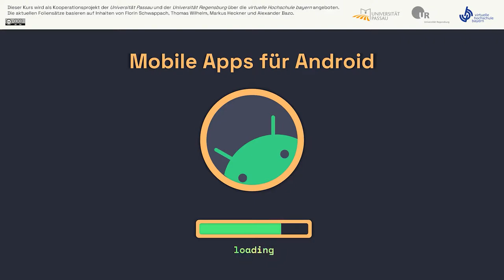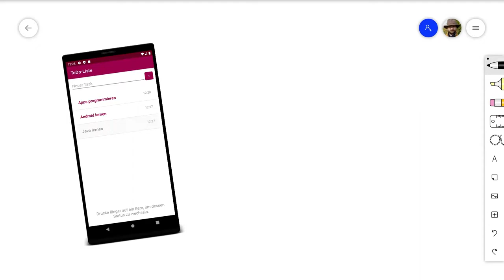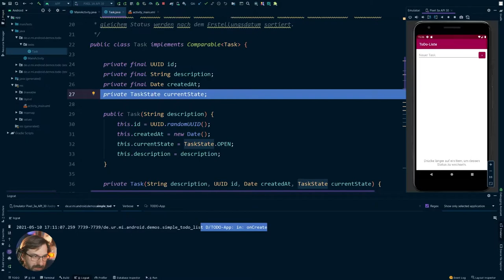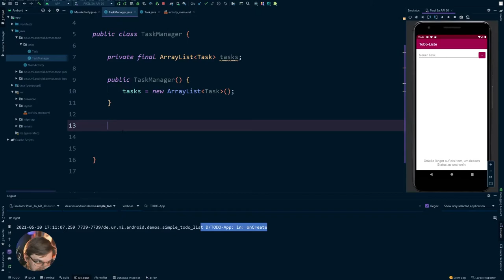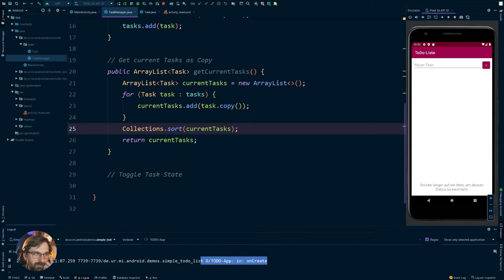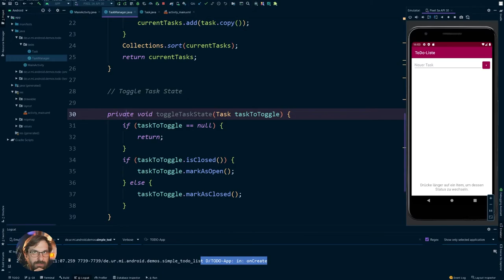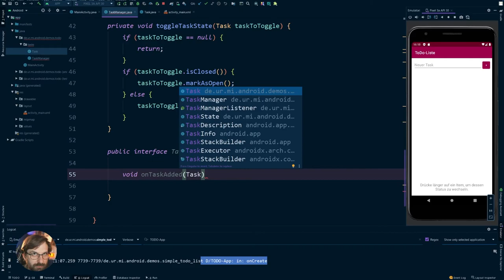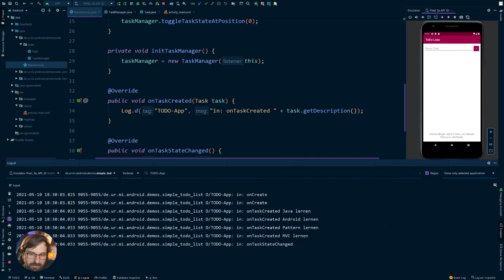#06 Das TaskManager-Spezial [Android SS2021]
Im fünften Live-Stream beschäftigen wir uns mit der Datenschicht der aktuellen Übungsaufgabe "Eine einfache ToDo-Liste) Wir implementieren gemeinsam eine Manager-Klasse, die als "single point of truth" alle Operationen mit und an den Task-Objekten übernimmt und bei Bedarf die aktuelle Aufgabenliste als Kopie an andere Bereiche unserer Anwendung verteilt. Änderungen am Zustand des Managers werden über eine einfache Listener-Schnittstelle nach Außen gegeben.

Inhalt
00:00:00 Intro
00:00:10 Begrüßung
00:03:10 Übersicht über die ToDo-App
00:09:45 Kurze Information zur Log.d-Methode
00:13:00 Walkthrough durch die Task-Klasse
00:22:55 Kopien der Task-Objekte
00:37:40 Der Task-Manager
00:45:25 Kopieren der aktuellen Task-Liste
00:57:45 Zustand der Aufgaben umschalten
01:07:00 Informationen nach außen geben: TaskManagerListener
01:25:10 "Debuggin" der Logcat-Ausgabe ;)
01:30:45 Verabschiedung